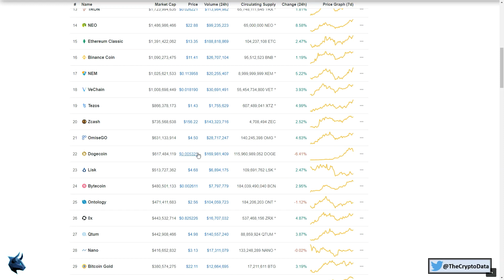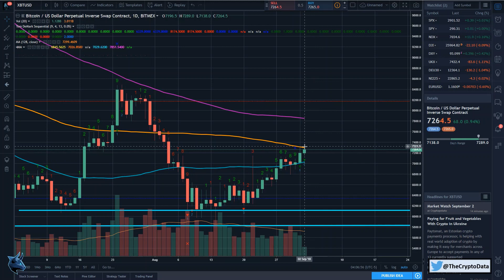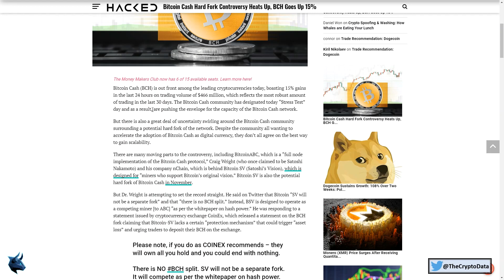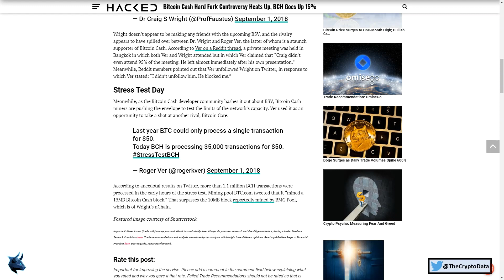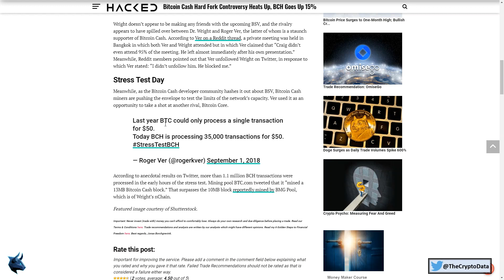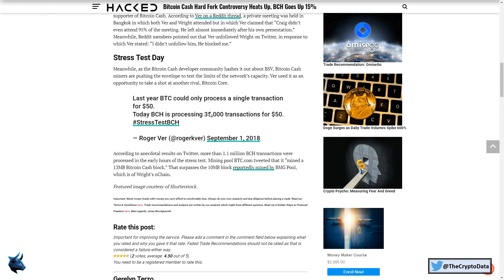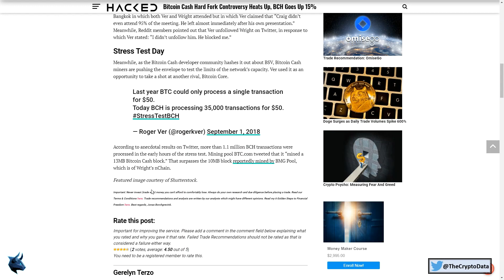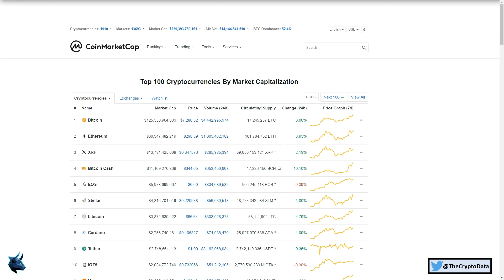Bitcoin Cash (BCH) Rises 15%! Will Cryptos Continue The Rally?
=== Coinbase ===